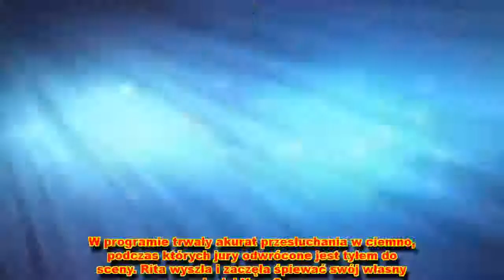Przyszła do "The Voice" i chciała wszystkich nabrać. Jednego nie przewidziała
Rita Ora próbowała wyciąć kawał jurorom w niemieckim "The Voice". Niestety, dowcip nie do końca się udał, ponieważ sędziowie nie mieli pojęcia, kim ona jest!
Kaczor Donald Chip I Dale Myszka Minnie Po Polsku Bajki:
Donald duck's nephews and his nephews full episodes: